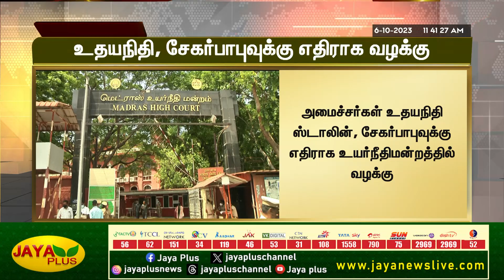உதயநிதி, சேகர்பாபுவுக்கு எதிராக வழக்கு | Chennai | Udhayanithi Stalin | Sekar Babu | Jaya Plus